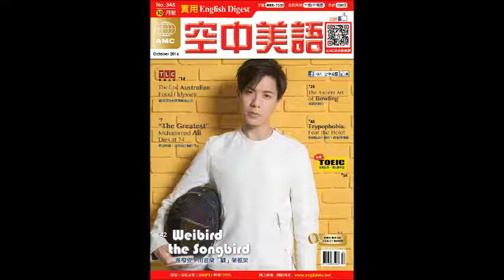2016年10月號Unit1【拳王阿里：生命與人權的鬥士】課文講解